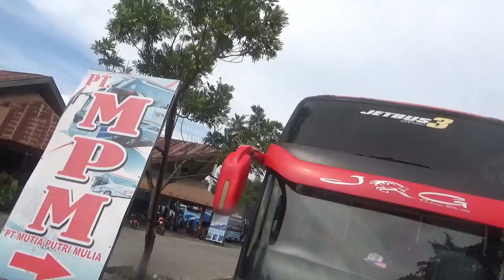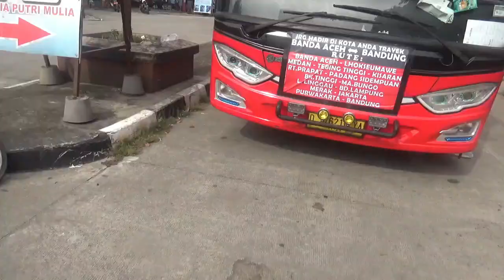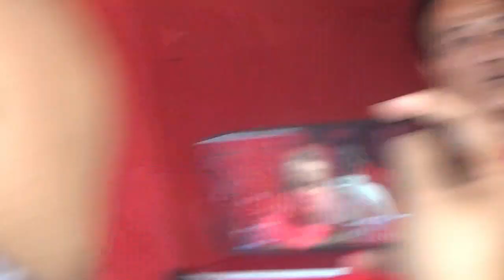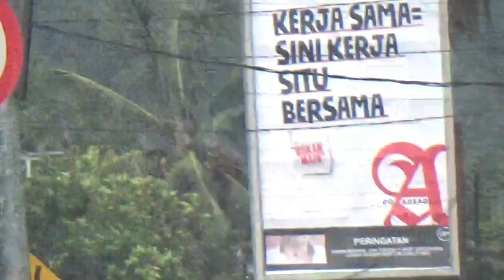Segini Tarif JRG Aceh Bandung | Line Perdana, Trip Pendek Dan Test Drive Jasa Rahayu Gumpueng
Hunting Di Terminal Bareh Solok Menantikan Line Perdana JRG Medan Bandung Langsung Trip Pendek Dan Test Drive JRG Jasa Rahayu Gumpueng